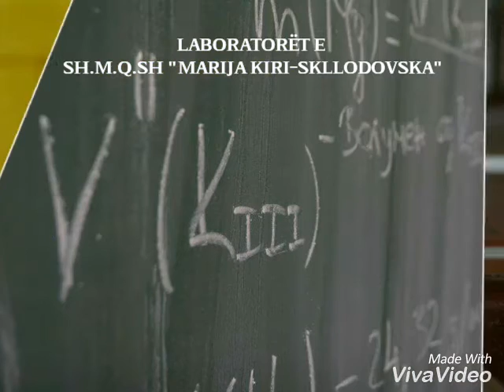Marija Kiri-Skllodovska Laboratorët